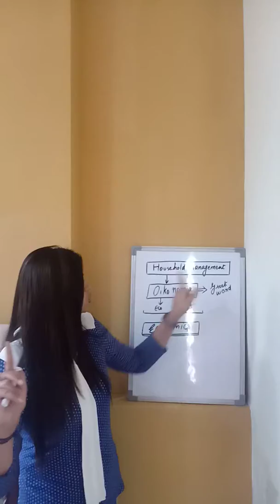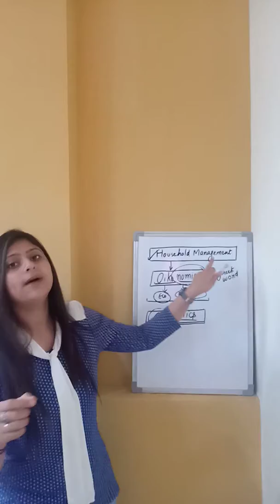#1 Meaning of Economics( part1) in unique way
Myself Rohini Puri. I've done Masters in Commerce from Khalsa College ,Amritsar. In this channel, I'll upload videos related with Commerce which will help the students to understand the concepts in very simple way.